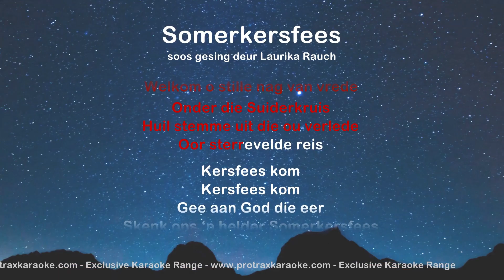Somerkersfees - ProTrax Karaoke Demo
Somerkersfees
ProTrax Karaoke Demo in the style of Laurika Rauch

CREDITS
Featured Title – Somerkersfees
Songwriter - Koos Du Plessis
Publisher - Incline House

BACKING TRACK  & VIDEO PRODUCTION
Backing Track based on Version by – Laurika Rauch
Backing Track Production – Alwyn Vorster
Backing Vocals – Rian Swanepoel
Lyric/Karaoke Video - Barend Schutte
Images & Motion Graphics - Africa Travel Channel .